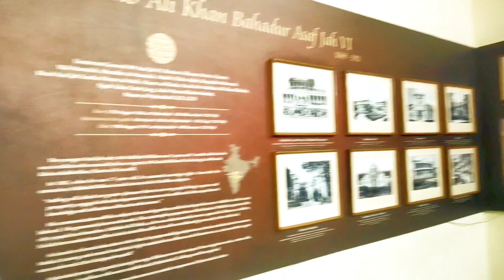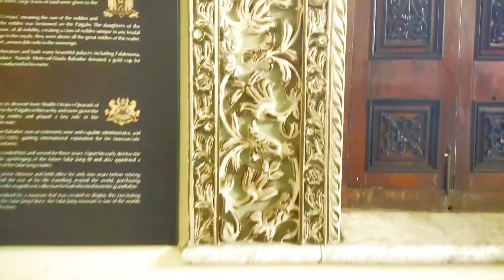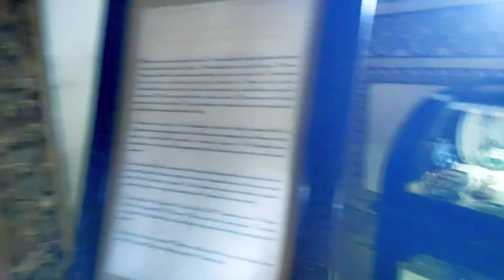250 Year's 🤯Old Cl⏰Ck in Hyderabad CHOWMAHALLA PALACE My Experience 👌